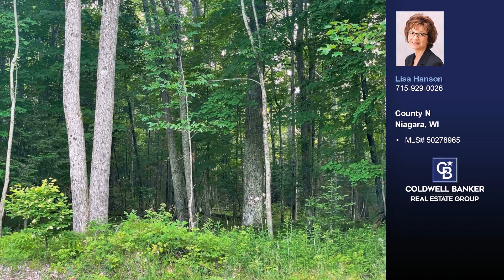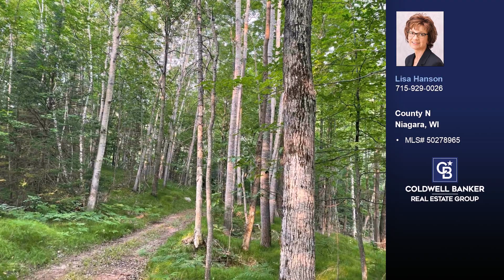County N Niagara, WI 54151 - Vacant land for sale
$255,900

Hunters! Don't let this one get-a-way! This parcels checks all the boxes that a hunter would desire. Enclosed deer stands, tree stands,overlooking food plots, rock ridges, pond, trails throughout the property. You feel like you are in the wilderness, yet only a few miles from town. Power is available and could be a year round residential building site or it makes a perfect camp to retreat to when you need a refresher.  Land is located in Florence Co. in the town of Aura with a Niagara mailing address.

Represented by:
Lisa Hanson, Coldwell Banker Real Estate Group